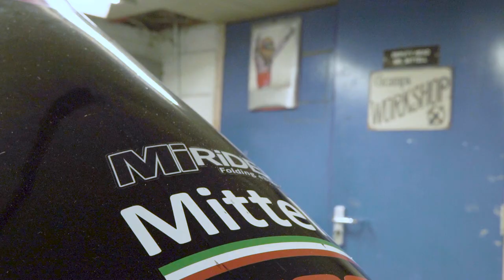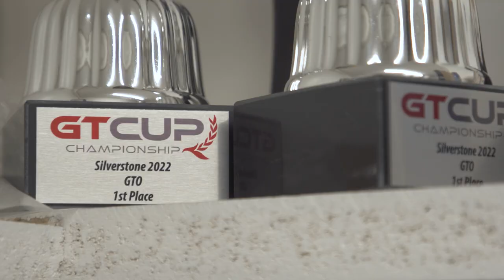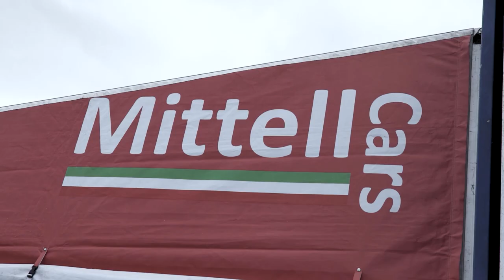S2:E8 Praga Cup UK - May the Best Man Win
In the final days before the Praga Cup final at Donington Park, the drivers of the three cars at the top of the standings reflect on the season so far and their chances of taking home the top prizes at the championship decider.

Filming and production by Skatterlings Media Workshop.